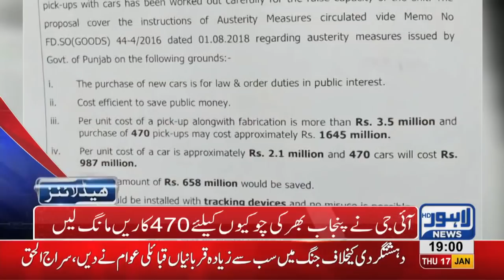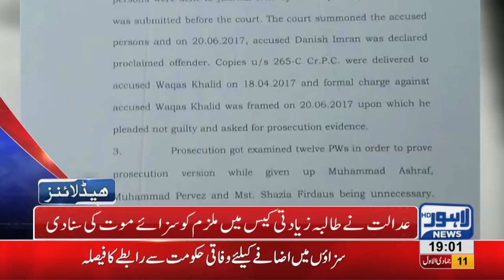07 PM Headlines Lahore News HD – 16th January 2019